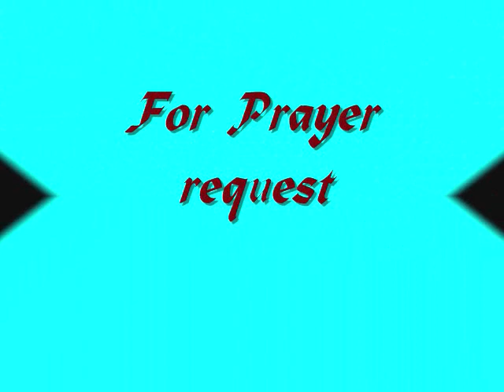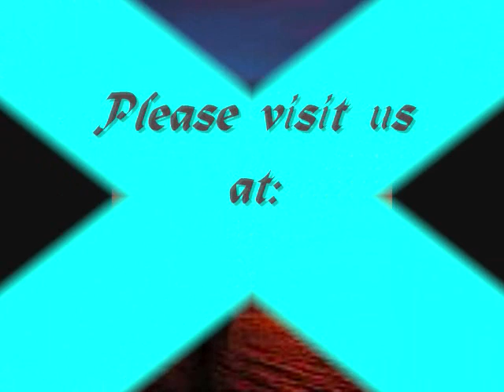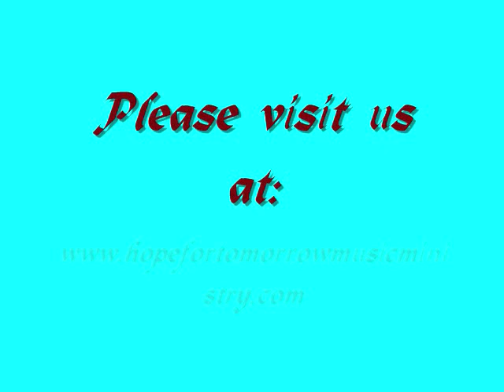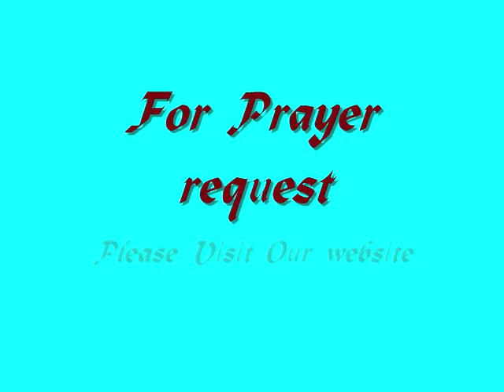He's Gonna Work it Out - Hope for Tomorrow Music Ministry, Inc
Hope for Tomorrow Music Ministry,Inc.  Singing He's Gonna Work it Out.

Please sign our guest book.